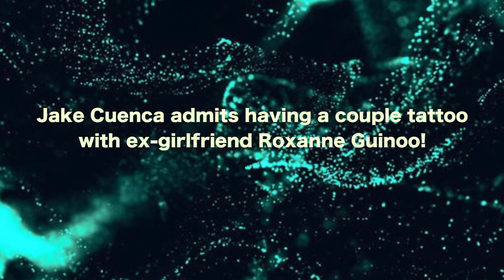Jake Cuenca admits having a couple tattoo with ex girlfriend Roxanne Guinoo!